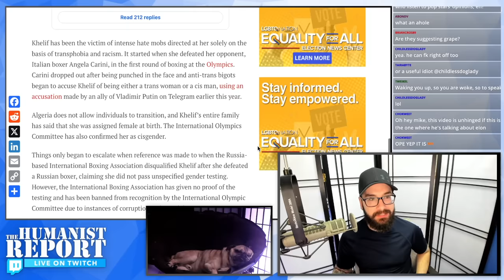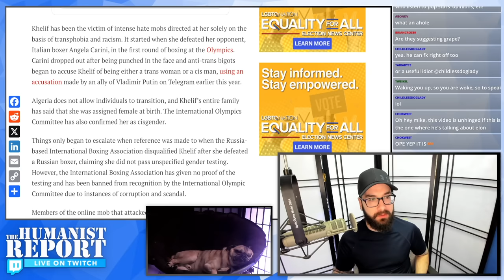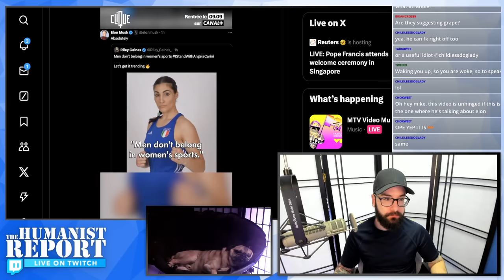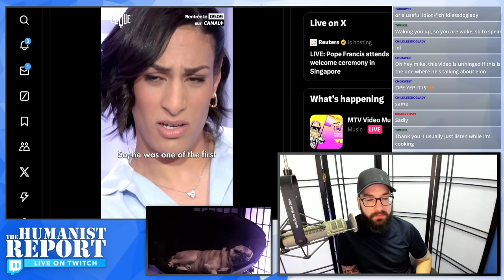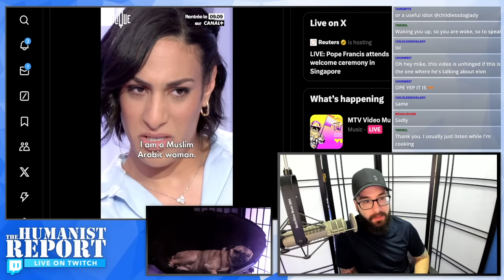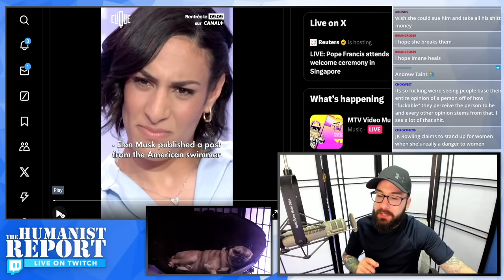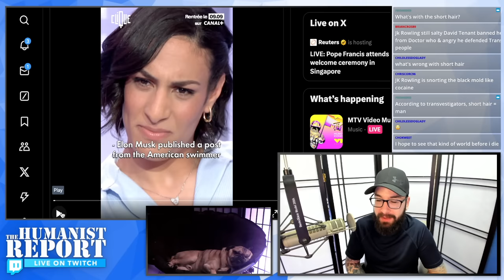Imane Khelif Breaks Down into Tears Describing Elon Musk’s “Cruel” Attack on Her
Algerian boxer—and gold medal Olympian—Imane Khelief talked about the global harassment campaign against her by the likes of Elon Musk, J.K. Rowling, Logan Paul and others. She blames Elon Musk for initiating the cyber bullying against her and says it made an already difficult time for her so much worse. In this clip from Mike's Wednesday night Twitch stream, he reacts to Khelief's tearful comments.